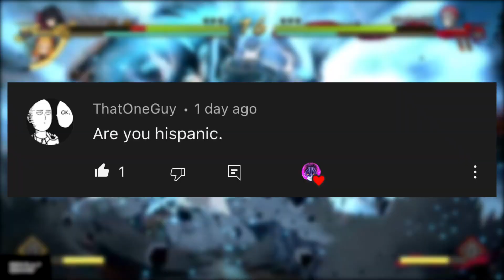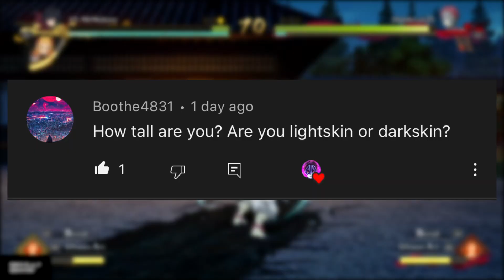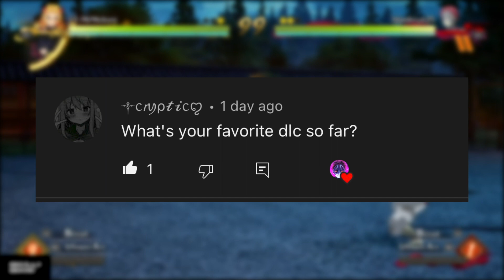Q+A! Get To Know Me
PSN: YT-MrMelees
Xbox Gamertag: Mr Melees